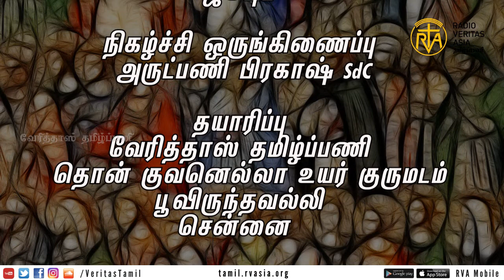புனிதர்களின் பாதையில்..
மக்கள் இறந்த ஒருவனைப் புதைத்துக் கொண்டிருந்தபொழுது, அந்தக் கொள்ளைக் கூட்டத்தினரைக் கண்டார்கள்; எனவே அவன் பிணத்தை எலிசாவின் கல்லறையில் போட்டு விட்டு ஓடினர். எலிசாவின் எலும்புகளின்மேல் பட்டவுடனே அந்த ஆள் உயிர் பெற்று எழுந்து நின்றான்.

2 அரசர்கள் 13-20.